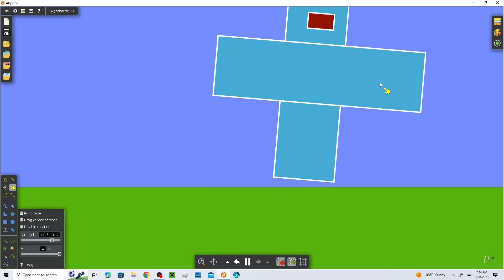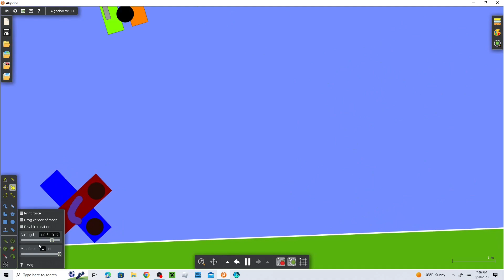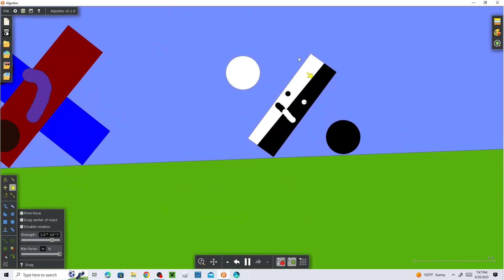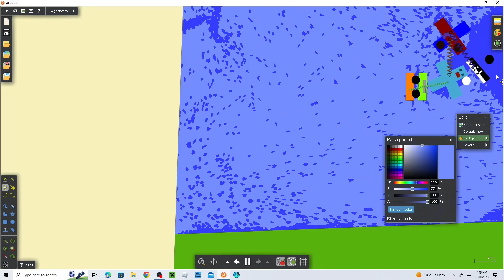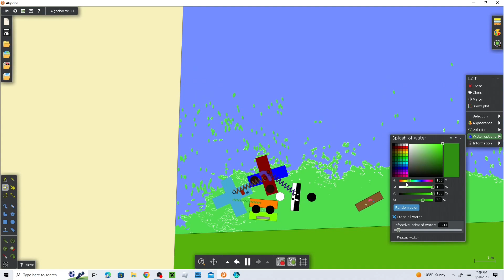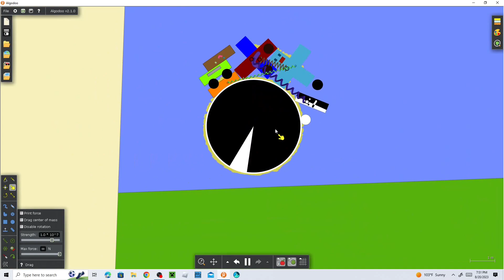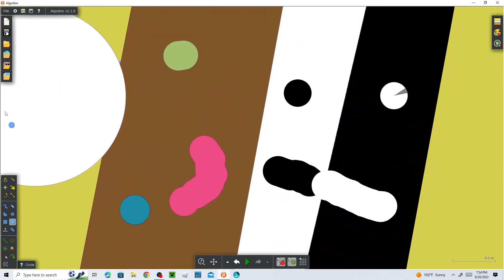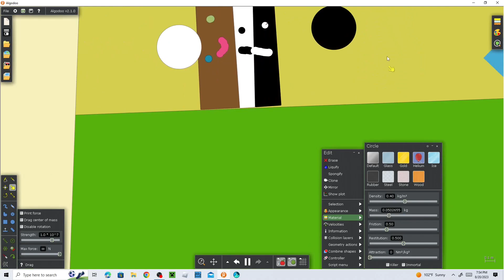Sketch play algodoo Math Signs (Addition, Subtraction, Multiplication, Division, equals, etc...)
Hi Guys! Enjoy Design sketch by 3rd grader learning Algodoo v2.1.0 Math Signs (Addition, Subtraction, Multiplication, Division, equals, etc...)